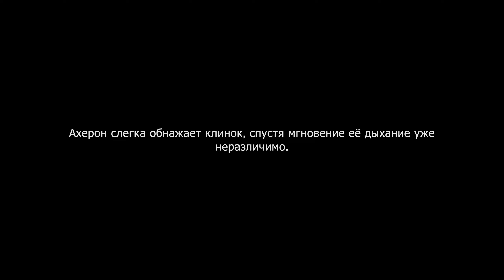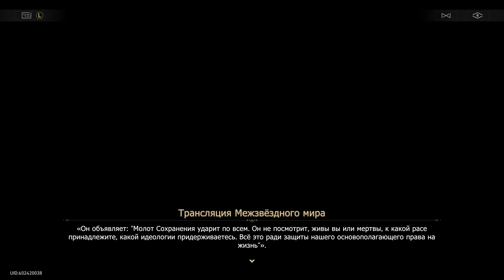Honkai Star Rail ➤ Сердце обличитель ➤ Все эти истории печальные ➤ Без Доната ➤Без комментариев.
ПРАВИЛА ДЛЯ ЗРИТЕЛЕЙ:
● Не КАПСИТЬ
● Не спойлерить
● Не материться
● Не рекламировать каналы
● Без негатива

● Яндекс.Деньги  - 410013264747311